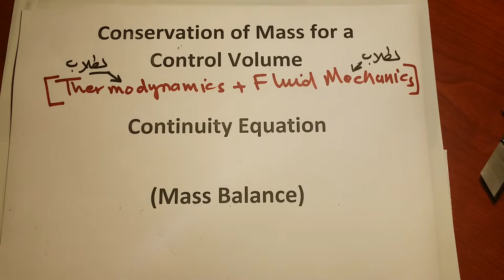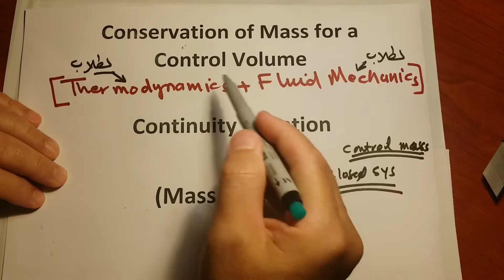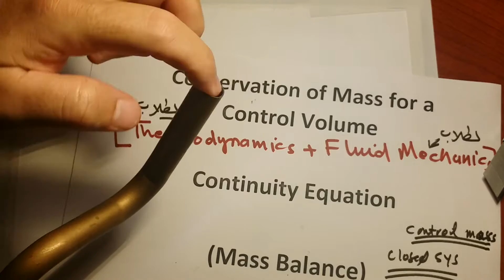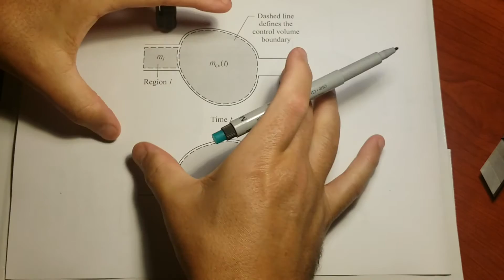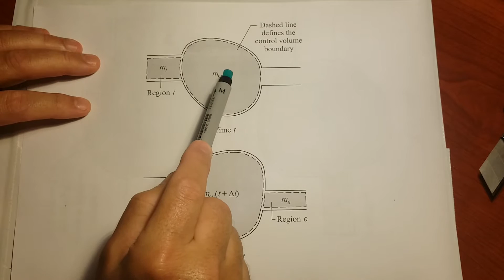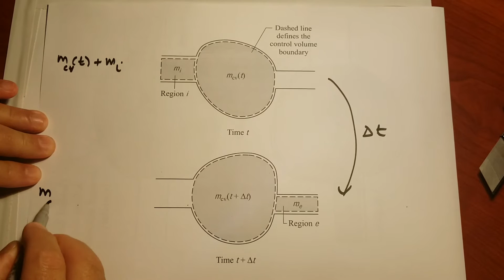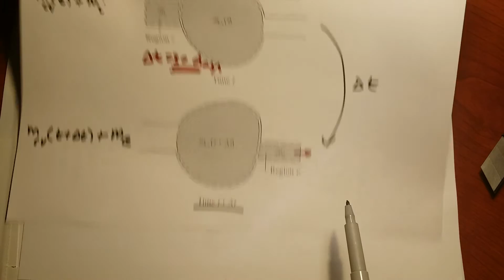Mass balance concept (اشتقاق تفصيلي وبهدووووء)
I have derived in Arabic language the mass balance law for control volume.  I was less formal in my derivation. In the particular, i have assumed the flow into the Cv is normal the inlet area. Later, in the fluid mechanics course (ME 311), your instructor will treat the issue of flows crossing inlet & exit areas at an angle. You will need to use dot product between the velocity vector and the area vector.  I hope that i have simplified this concept. Regards